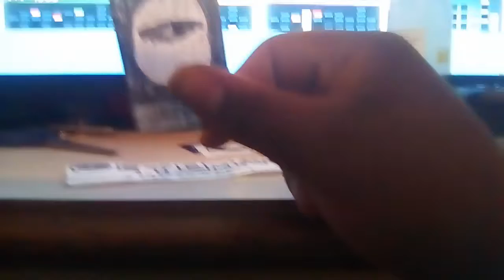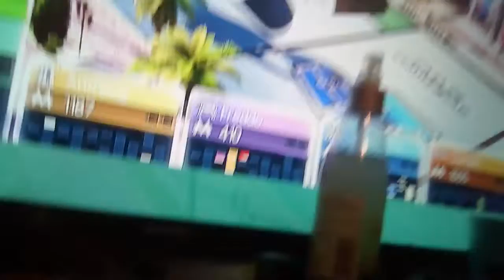The Clinton And Canton Movie Part 996 (2019)